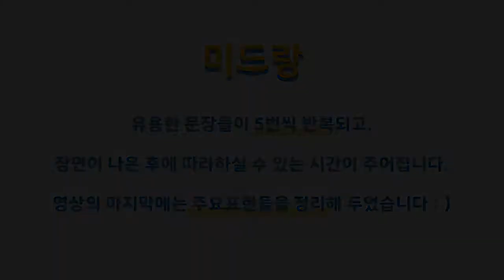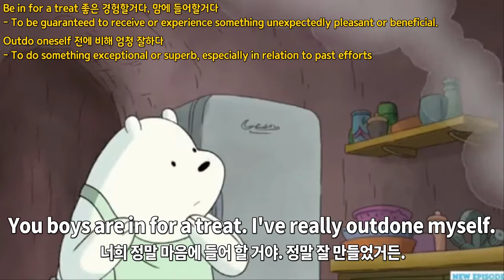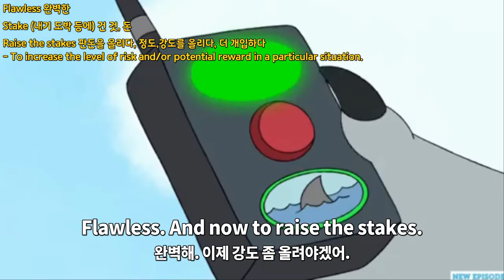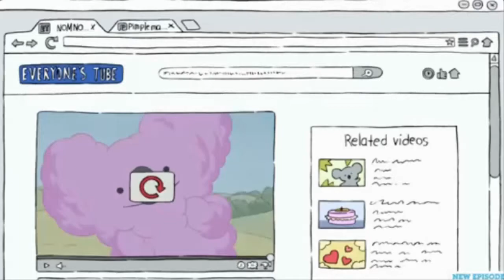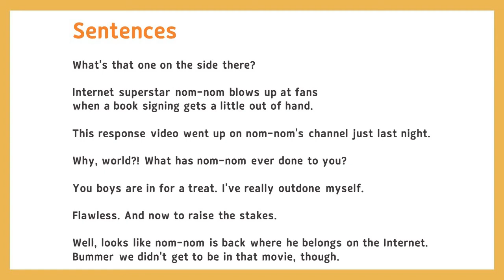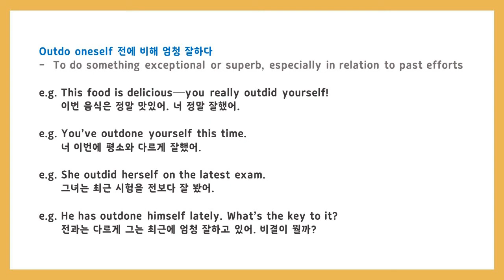위베어베어스 쉐도잉 #10 (한영자막) [미드랑 영어공부]